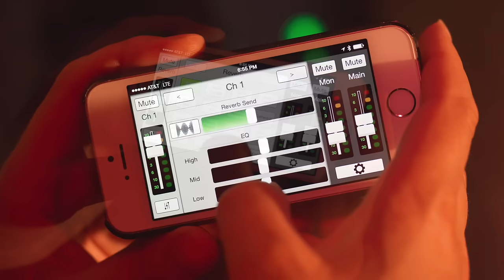Reach User Story - Sundae and Mr.Goessl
The pop duo uses their Mackie Reach™ to bring their best performance to every gig. From cafes to bars and outdoor performances, Reach gives them the ability to sound amazing for their entire audience.

Reach is the ultimate all-in-one professional PA system with advanced ARC™ (Amplified Radial Curve) array technology that delivers clear sound to your entire audience and flexible stage monitoring via built-in EarShot™ personal monitoring system plus wireless streaming and control via the Mackie Connect™ app over the powerful built-in 6-channel digital mixer.